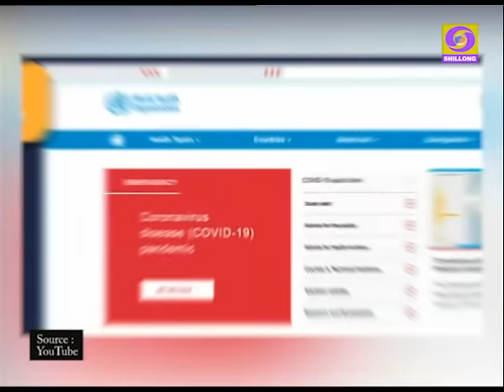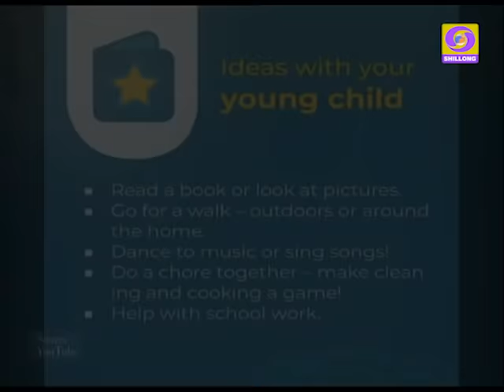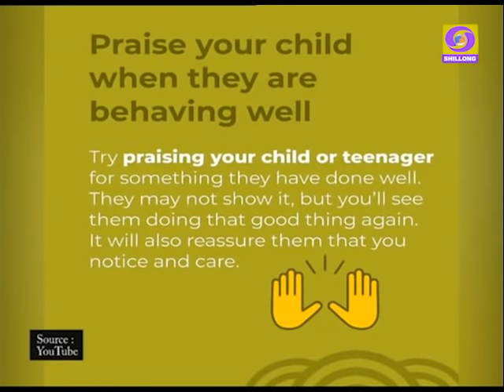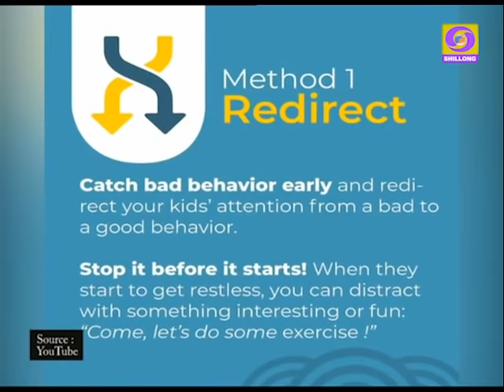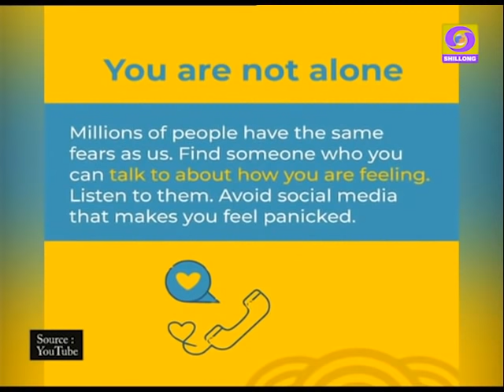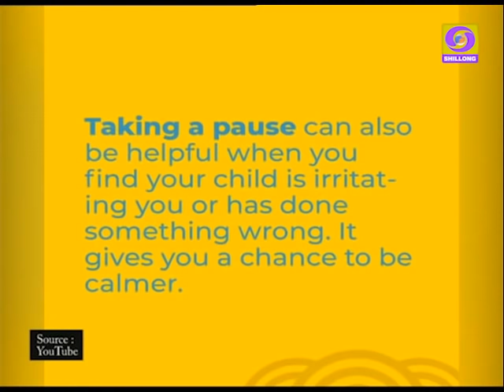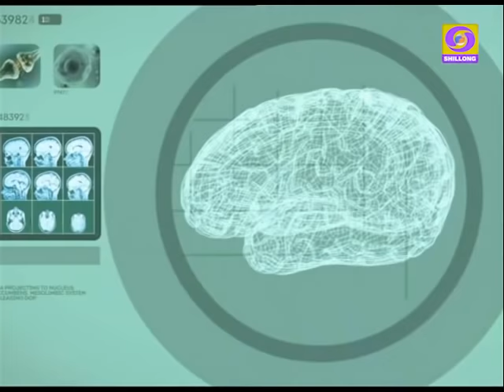KA JINGKTAH U KHNIANG COVID 19 HA KITO KIBA DANG KHIE DANG SAN